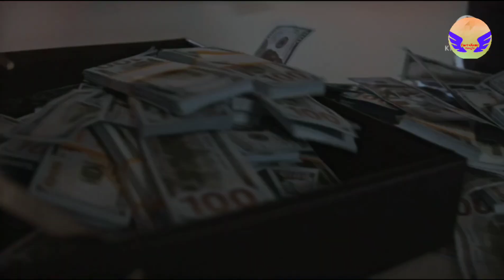নিজের বোনকে বিয়ে করলেন ভাই! উত্তর প্রদেশ ফিরোজাবাদ#shorts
নিজের বোনকে বিয়ে করলেন ভাই! উত্তরপ্রদেশে ফিরোজাবাদ#shorts

brother married his sister,brother married sister,brother married own sister,brother and sister get married,brother sister get married,uttar pradesh,brother married sister for money,brother sister marriage cases,brother and sister marriage emotional video,college student shot dead in faridabad,faridabad,Can a brother marry his sister,নিজের বোনকে বিয়ে করলেন ভাই!,Bangla news,Delinews,News,উত্তরপ্রদেশের ফিরোজাবাদ,ফিরোজাবাদ দিয়ে একটি ছেলে তার বোনকে বিয়ে করেছে